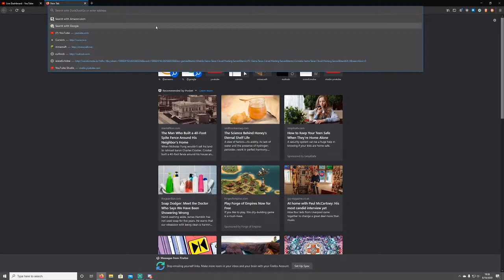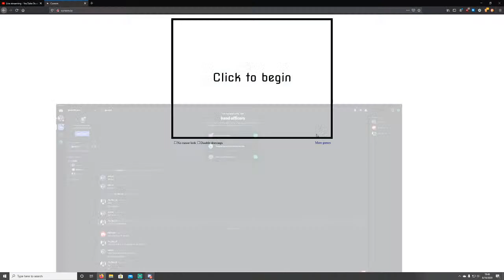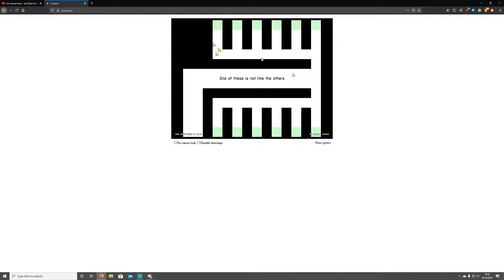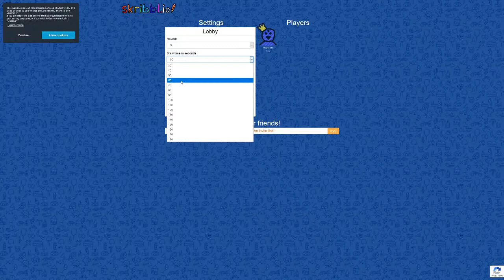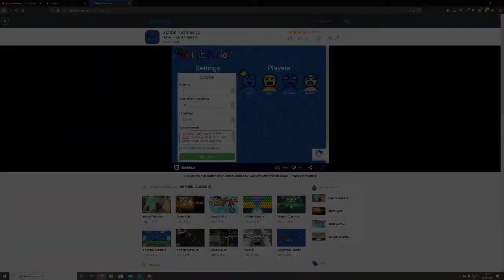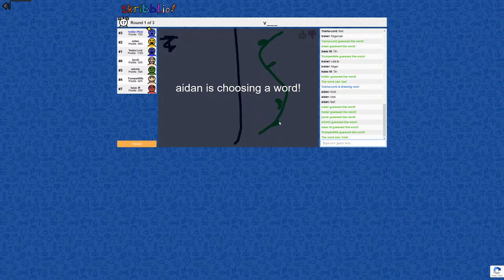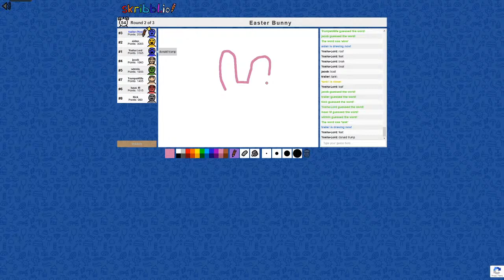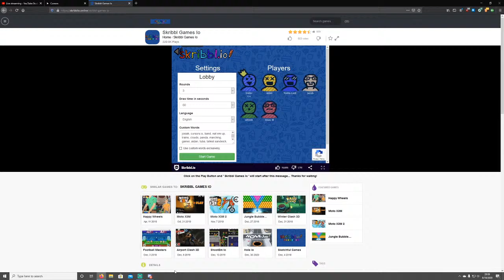Cursors.io FIRST KOB LIVESTREAM